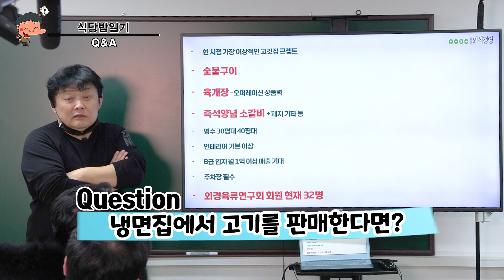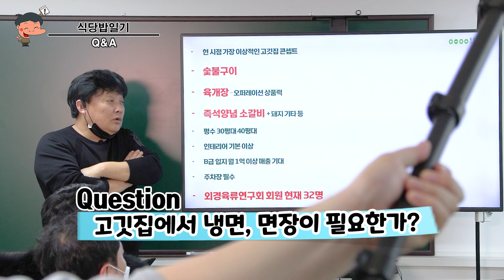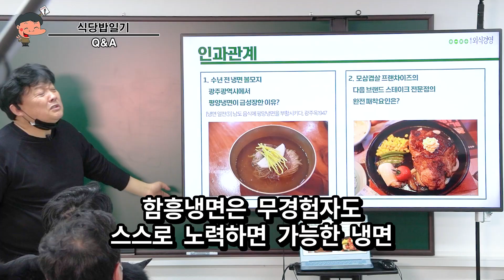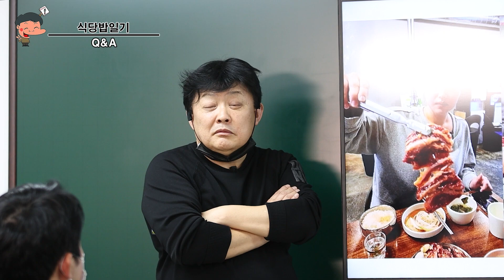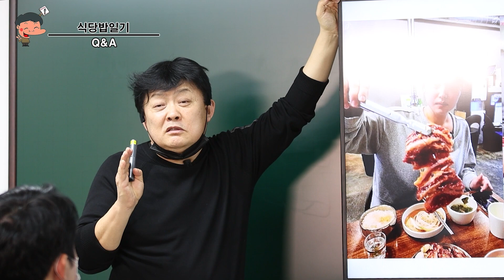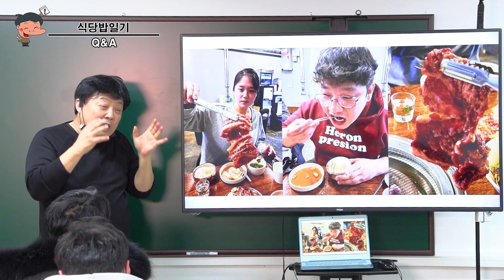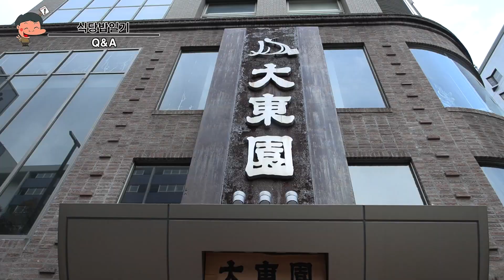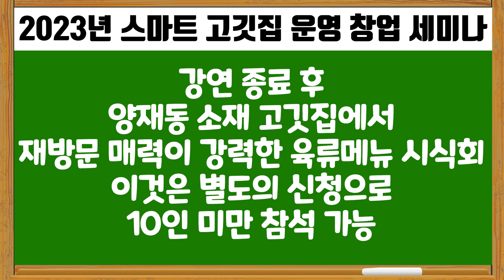강의 후 어떤 질문이 들어왔을까?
고깃집 창업을 준비하시는 분들은 무엇을 궁금해 할까

2023년 1월 10일 13시 양재동 소재 at센터
주관- 외식경영 매거진, 외경육류연구회
강연 내용

1. 2023년 유망 고깃집 트랜드 키워드
2. 매출 4배 성장한 온라인마케팅 노하우
3. 고깃집 손익 시믈레이션
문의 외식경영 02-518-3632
강연 종료 후

양재동 소재 고깃집에서
재방문 매력이 강력한 육류메뉴 시식회
이것은 별도의 신청으로
10인 미만 참석 가능
Opening BGM

ETC BGM
by Youtube